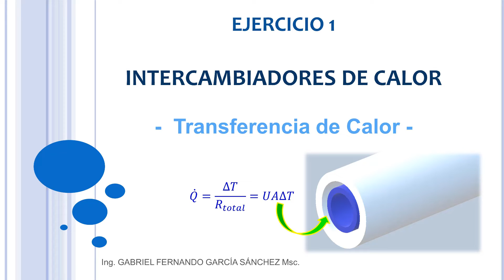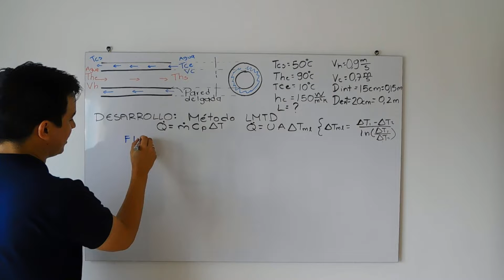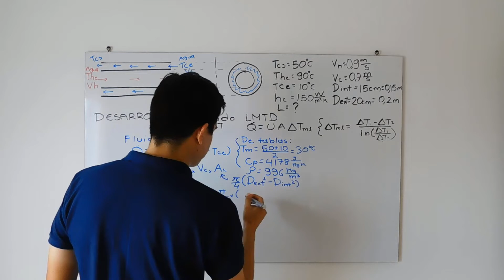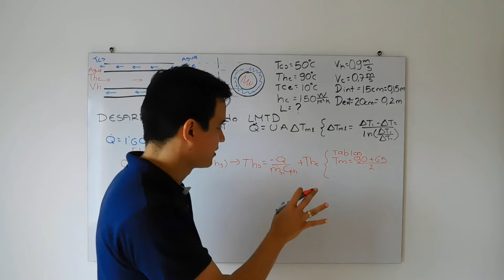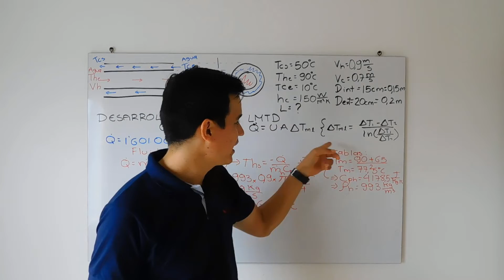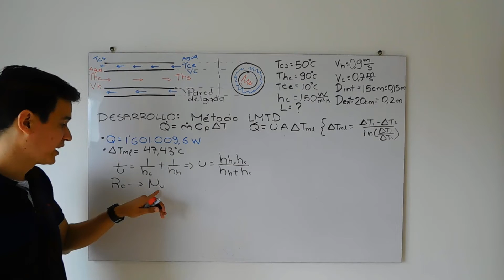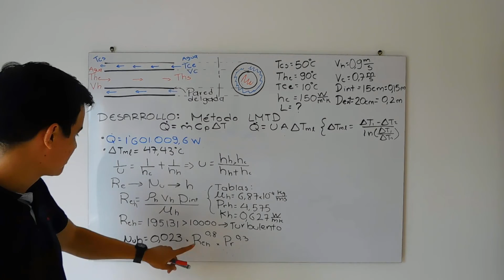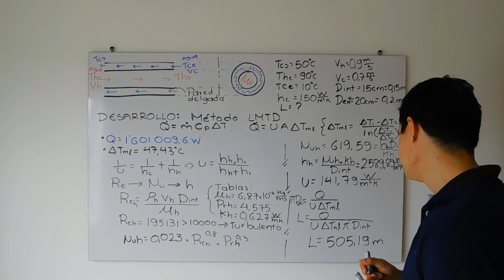Ejercicio 1 Intercambiadores de Calor (Método LMTD) - Transferencia de calor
Ejercicio resuelto sobre el tema Intercambiadores de Calor.

CORRECCIÓN:
Los valores de las tablas a 77.5 °C (minuto 10:30) son:
Cph = 4195 J/kg.K
Densidadh = 973.25 kg/m3
Viscocidadh = 3.67e-4 kg/ms
Kh = 0.6685 W/mk

Por lo tanto:
DTml = 47.26 °C
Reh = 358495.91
hh = 3654.63 W/m2K
U = 144.09 W/m2K
L = 499.12 m